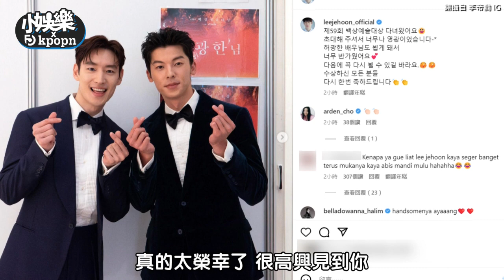【小娛樂】許光漢也在台下搶拍宋慧喬！ 和李帝勳留下許多可愛的合照